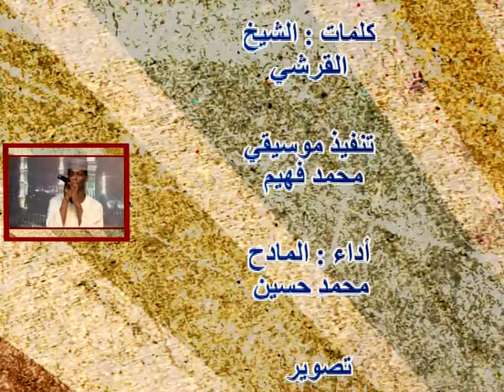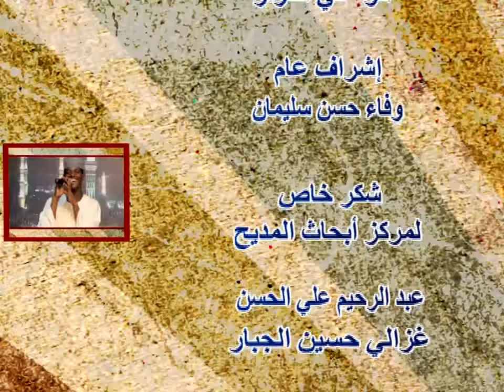يا عشاق | محمد حسين جديد2022